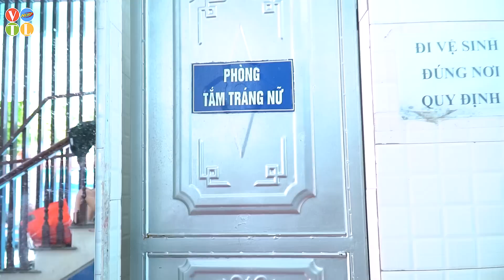WONDERFUL MAGIC ATM BATHROOM GIRL PRANK BATTLE NERF Dr Girls Nerf Guns FUNNY RICH TIKTOK GIRL PRANK